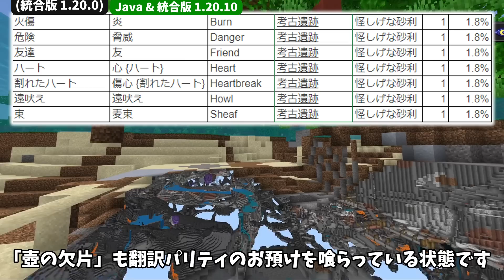マイクラ1.20旅路と物語アプデ新要素まとめ！統合版とJava版の違いと翻訳の物語[Trails & Tales / Minecraft Java 1.20 / Bedrock 1.20.0]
最後の最後で尖塔風の鍛冶型が要塞風のままじゃあないか

0:00 旅路と物語
0:12 新竹材
1:30 看板は完璧で究極の進化
2:27 吊り看板
4:03 サクラの林バイオーム
5:49 ラクダのあれこれ
7:30 ネザライト強化
8:47 防具装飾 【鍛冶型入手方法図鑑】
12:43 考古学【壺の欠片入手方法図鑑】
16:07 スニッファー
17:28 トーチフラワー
17:52 ウツボカズラ
18:15 ピグリンの頭 & 音符ブロック
18:43 模様入り本棚
19:52 スカルクセンサーの共振
20:05 調律されたスカルクセンサー
20:46 新レコード [ Relic ]